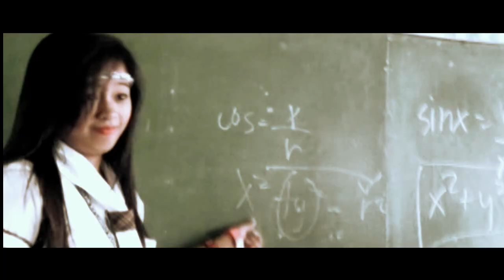I Love Math - IV Nazareth (2012-2013)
I Love Math - IV Nazareth Production (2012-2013

Better than before, better than expected!
GO NAZA!

-IEM Esteban

share the fun :D